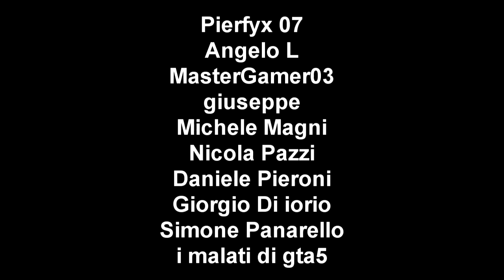GTA 5 ONLINE 🐷 PARKOUR DEATHMATCH HARD 🐷N*52🐷 GTA 5 ITA GAMEPLAY 🐷 DAJE !!!!!!!